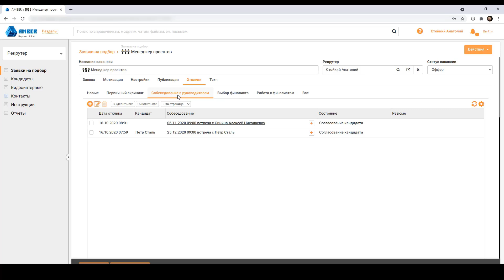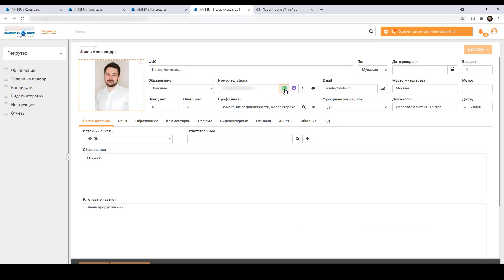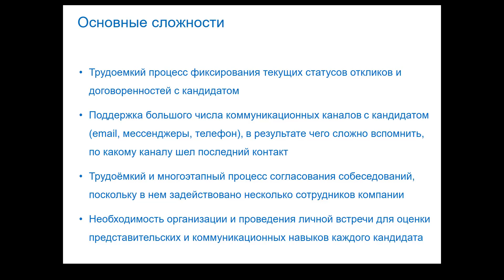HRMS 04 NEGOTIATION